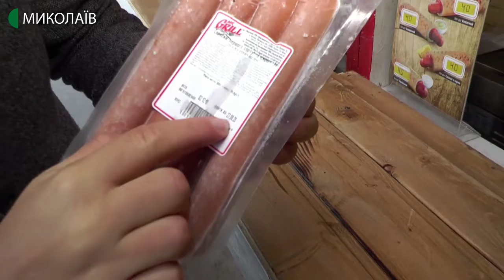27.12.2019. Новини. 13:30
Новини
Інформаційна картина дня (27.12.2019) поглядом кореспондентів телеканалу UA: Миколаїв (випуск новин — 13:30):
-директор комунального підприємства  "Центр захисту тварин" Олександр Голобродський заявив про своє  звільнення;
- у Миколаєві дозволять лівий поворот на вулицю Адміральську з боку мікрорайону "Соляні";
- виконавчий директор "Союзу споживачів України" Максим Несміянов перевірив дотримання санітарних норм у торговельних будиночках на Соборній площі;
- робота громадського транспорту в новорічну ніч.